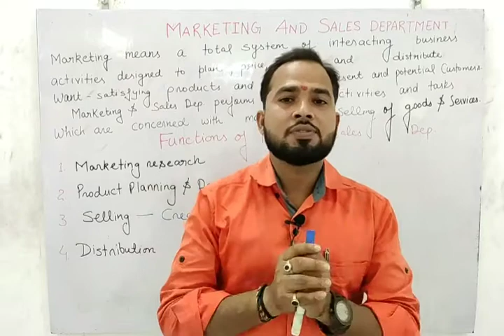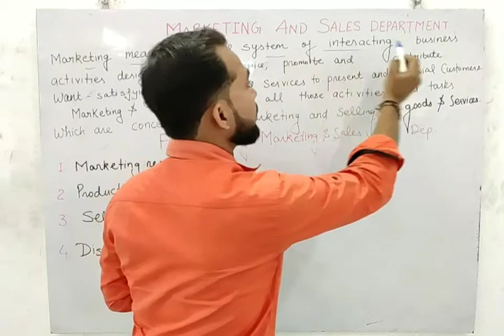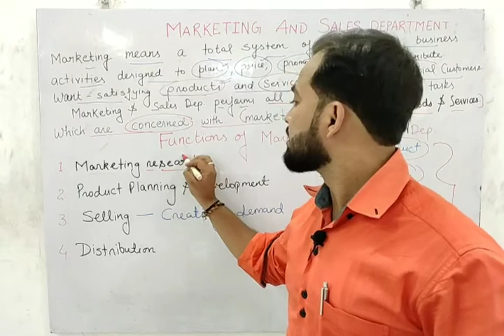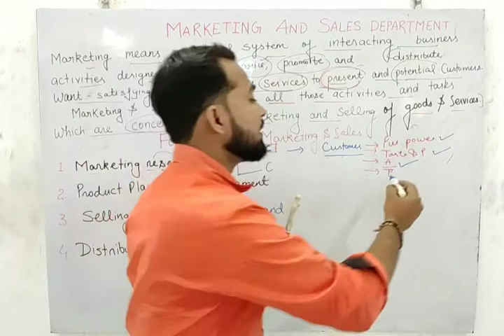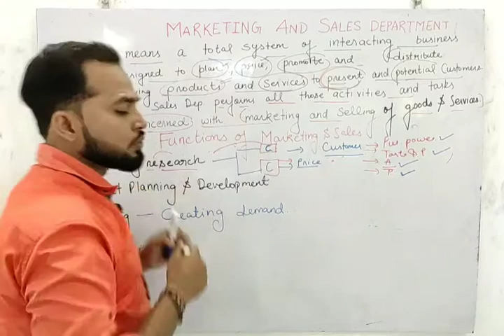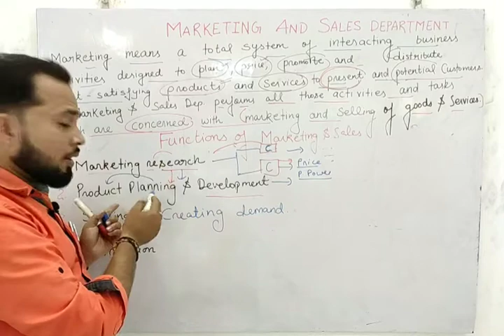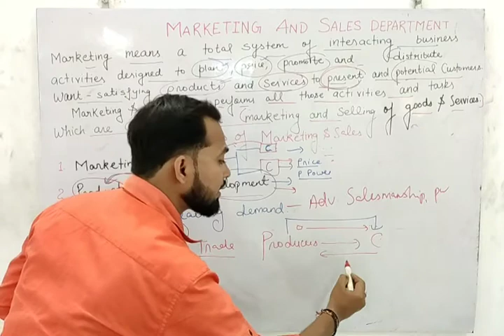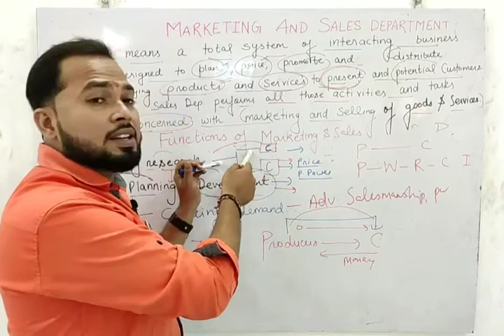Function of Commercial Organisation Marketing and Sales Department Meaning and Functions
Function of Commercial Organisation
Marketing and Sales Department

Meaning of Marketing Sales Department

A sales and marketing department has the responsibility for deciding where the company should sell and what its prices should be. ... This requires the division to research where the company's competitors are selling and where its customers say they want to shop.

Sales Goal-Setting

The sales and marketing division sets individual sales rep quotas, as well as the overall volume goal for the company. To achieve sales goals, it creates bonus and commissions structures. The division uses past sales figures and expert projections to estimate which products will sell where and in what amounts.

Product, Pricing and Distribution Planning

Because sales and marketing managers spend much of their time talking directly to customers, they guide the development of products and services. They recommend modifying or dropping products or services or adding new ones to the company’s mix, based on what customers want. A sales and marketing department has the responsibility for deciding where the company should sell and what its prices should be.

This includes choosing which, if any, intermediaries the company will use, such as wholesalers, distributors or retailers. This requires the division to research where the company’s competitors are selling and where its customers say they want to shop.

Customer Service and Sales

To maintain its customer base, sales and marketing takes responsibility for making sure buyers are happy, as well as trying to upsell them. The division is proactive in contacting customers with surveys and special offers and is reactive in attempting to solve any problems that might cause the company to lose customers.

Promotions and Marketing

The word “promotions” covers a broad array of sales and marketing efforts, including advertising, social media, public relations, sales, event sponsorship, cause marketing, discounts, loyalty programs, rebates, trade show appearances and buyer’s clubs. The sales and marketing team decides which publications to advertise in, which TV, radio or websites are best for promoting the company’s products or services, and what contests, giveaways, discounts or other marketing methods will help it boost sales.